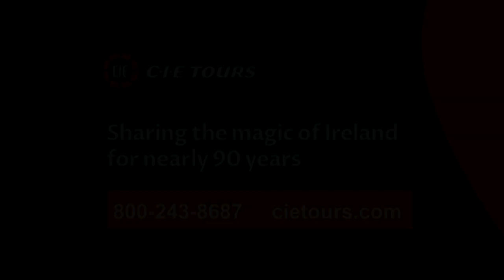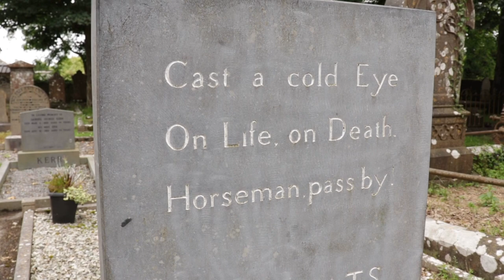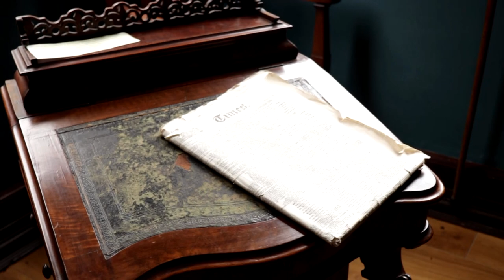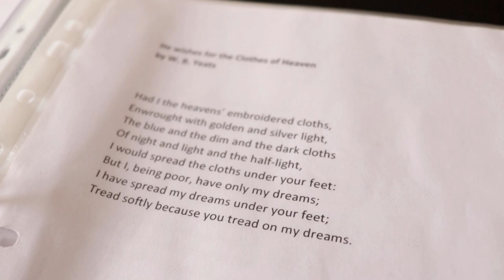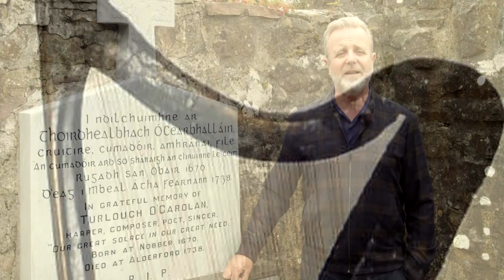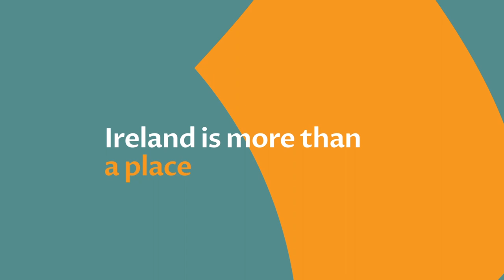Ireland with Michael - The Lands of Yeats (full episode)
Touring the Yeats Center in Sligo town; Thoor Ballylee; the gravesite of blind composer Turlough O'Carolan in Mohill; the medieval estate of Lough Rynn; a trip to Belleek Pottery. The music of Seamus O Fhlatharta and Oisin MacDiarmada